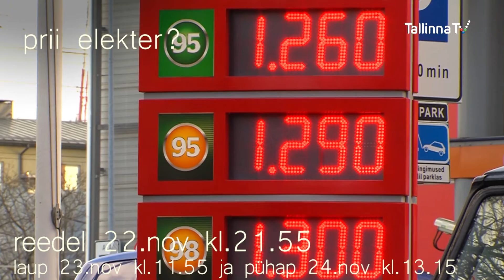MAATRIKS - Elekter R 22.nov kl.21.55 Tallinna TVs 2013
Selles saates sukeldume uute energiatehnoloogiate valdkonda, mille rakendumine võibolla juba lähiaegadel võib muuta maailma murranguliselt. Tutvume suurte leiutajate ja nende leiutistega, alates Nikola Teslast ja Lester Hendershotist kuni kaasaja energiapioneerideni välja. Ajame juttu Enn Kaljo ja Mart Vihmandiga, küsitleme inimesi tänavail nende unistuste kohta selles vallas ja uurime, miks mittekütusepõhised energialiigid juba üle sajandi laiemat rakendust pole leidnud.
Saatejuht Peeter Liiv, režissöör Õnne Luha.